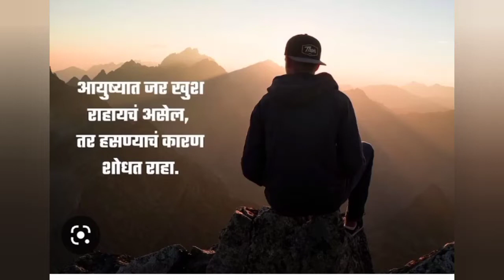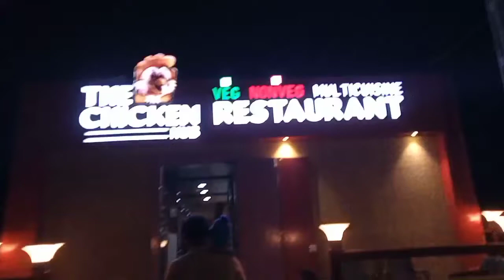💘valentine Day celebration 🎊 surprise